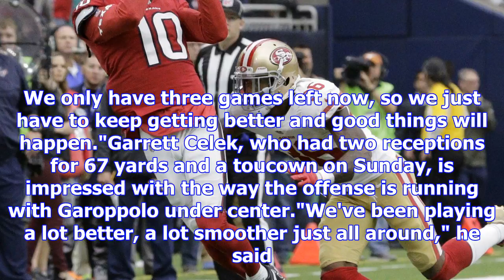Garoppalo, 49ers optimistic after winning 3 of 4 games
HOUSTON (AP) — The San Francisco 49ers aren't happy with where they stand this season. However, the ...